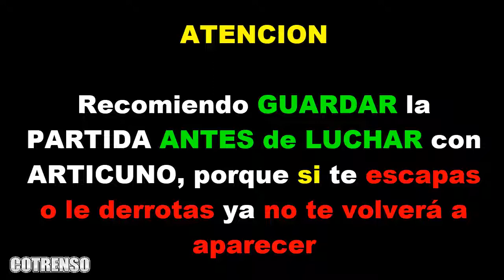🔥 Como CONSEGUIR a ARTICUNO en Pokemon ROJO FUEGO y VERDE HOJA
¿No sabes Como CONSEGUIR a ARTICUNO en Nintendo Pokemon ROJO FUEGO y VERDE HOJA?, (I'll teach how to get articuno in pokemon fire red and leaf green) No te preocupes porque hoy te voy a enseñar a como atrapar y encontrar a articuno en pokemon rojo fuego y verde hoja, para llegar a él tienes que llegar a islas espumas desde el lado de donde lo hago y después debes completar el puzzle de mover las rocas allí como hago yo, espero que te puedas capturar a esta ave legendaria y recuerda suscribirte para aprender muchísimo de pokémon y también sigue viendo más videos en mi canal para divertirte, nos vemos en el siguiente video ^^.

0:00 Como encontrar a articuno en pokemon rojo fuego
4:55 Como atrapar a articuno en pokemon rojo fuego
6:35 Nintendo Pokemon